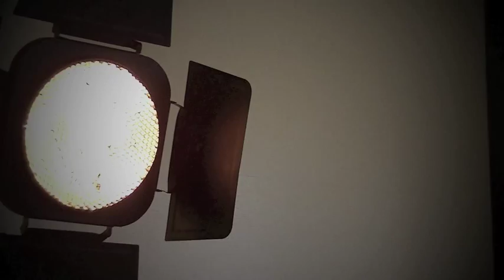By B.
By B. - Marque de bijoux de Barbara Louys